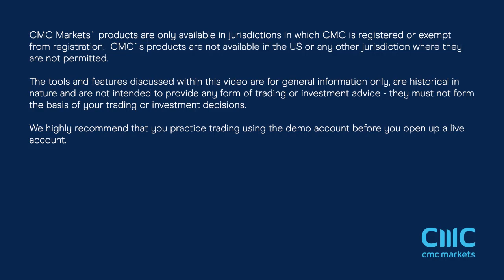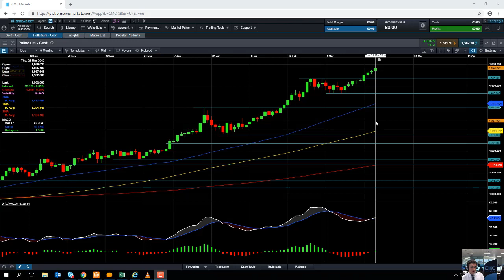Will Palladium target $1600? – 21st March 2019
David talks about the bullish run in palladium, and discusses the possibility of it targeting $1,600. Get the latest daily analysis on key markets such as US 30, UK 100, Germany 30, Japan 225, USD/JPY, EUR/USD, GBP/USD, Brent and West Texas Crude Oil and Gold via our CMC TV playlist.